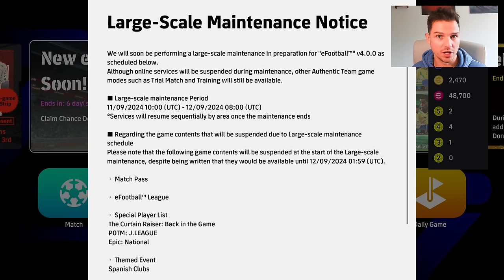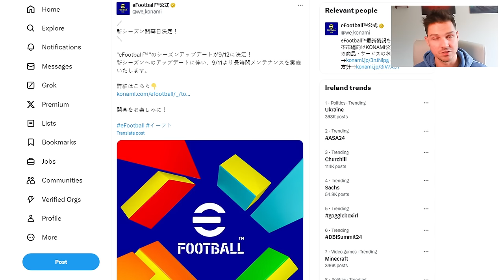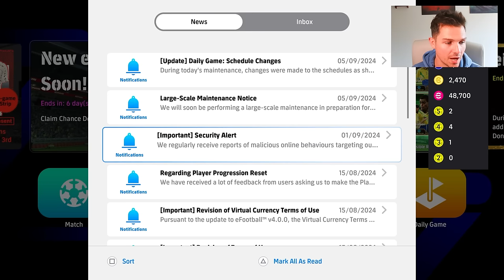EFOOTBALL NEW DETAILS | COLOUR SCHEME & RELEASE WINDOW